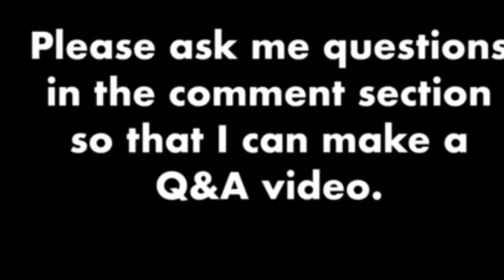Q And A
Please leave a Comment saying what I should do for my Q and A video.